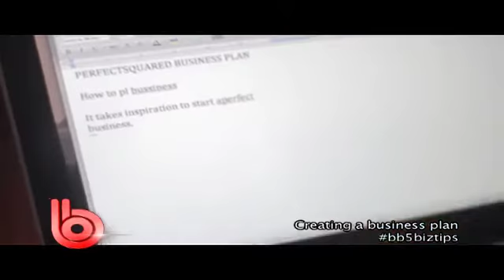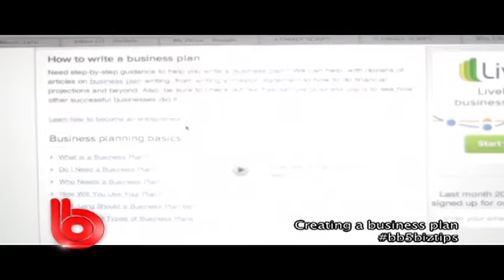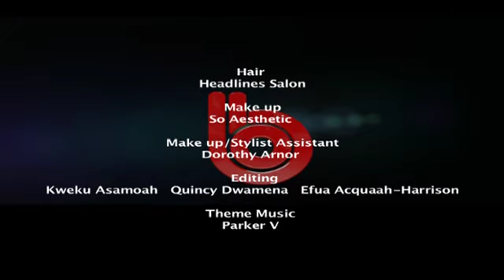The Be Bold Show Season 5, Ep 12 part 5 | Scholarship Update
Time for you to get involved and pick your top 3 of the scholarship fund competition.